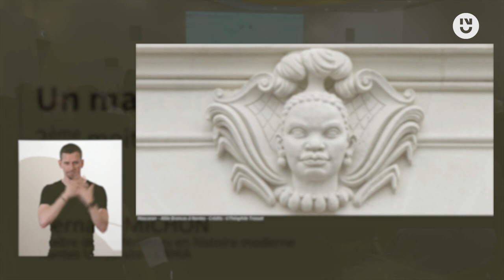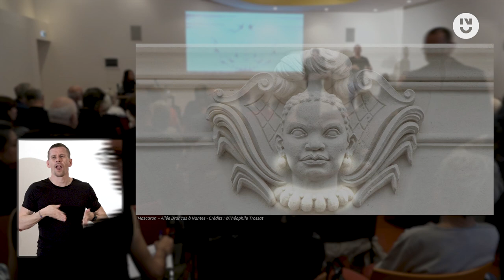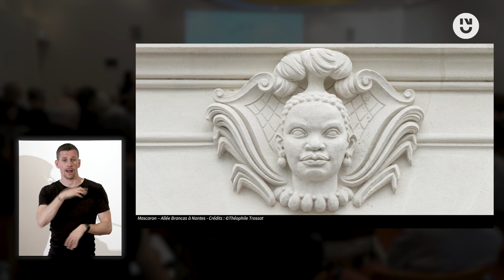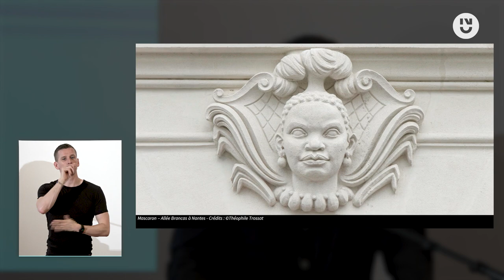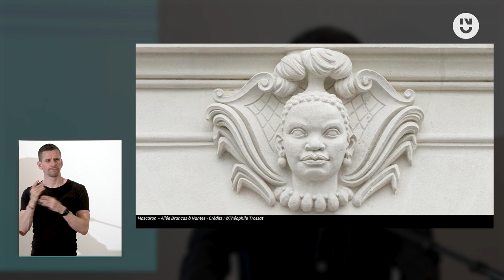7. Bernard Michon : Un mascaron nantais (2ème moitié du XVIIIème siècle)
Intervention de Bernard MICHON, maître de conférences en histoire moderne à Nantes Université - CRHIA.
Titre : "Un mascaron nantais. 2ème moitié du XVIIIème siècle"

Dans le cadre de l'événement "L'histoire en images : l'esclavage. N°2" qui a eu lieu le mardi 9 mai 2023, aux Archives Départementales de Loire-Atlantique, organisé par le CRHIA et les Anneaux de la Mémoire.

Source du tableau : Mascaron - Allée Brancas à Nantes. Crédits : Théophile Trossat